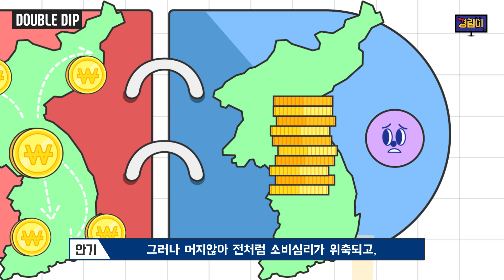[경림이] 조금 나아지나 싶더니 또 추락? ‘더블딥’ 현상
10/19 경림이 54회

침체되던 경제가 반등의 기미를 보이다 머지않아 다시 침체에 빠지는 이중침체현상. '더블딥'현상에 대해 알아봅시다~!